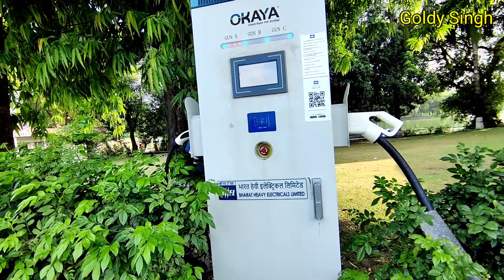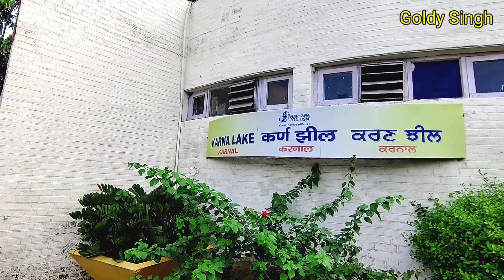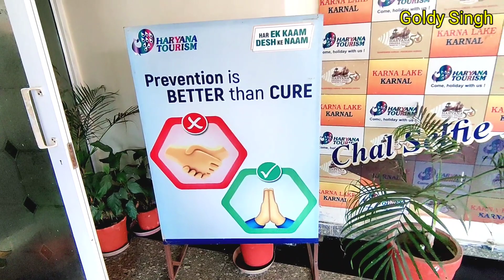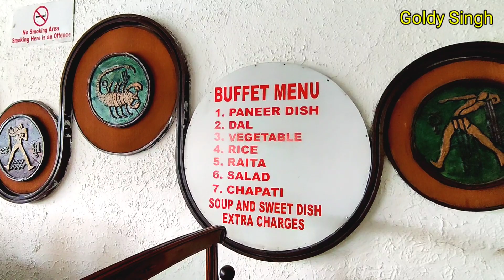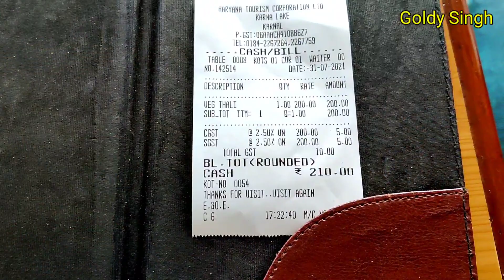Lunch Thali On The Karna Lake in Karnal Haryana Tourism || Veg Thali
Message Instagram or FB

Haryana Tourism
Karna lake Karnal
this restaurant under HR Government

Thali 210/-